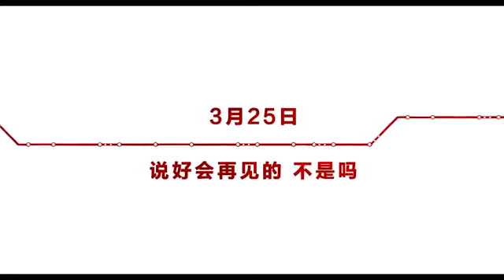前沿戏院 （最新中国电影预告）